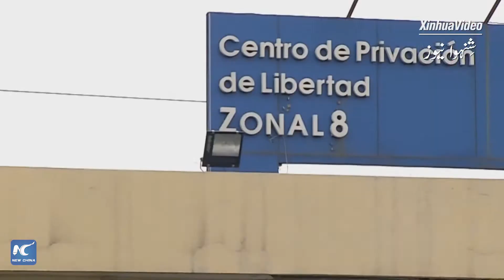گلوبل لنک|ایکواڈور کی جیل میں ہنگاموں سے کم از کم 75 افراد ہلاک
ایکواڈور کے تین جیل خانوں میں منگل کو مخالف گروہوں کے مابین پرتشدد تصادم میں کم ازکم 75 قیدی ہلاک ہو گئے۔